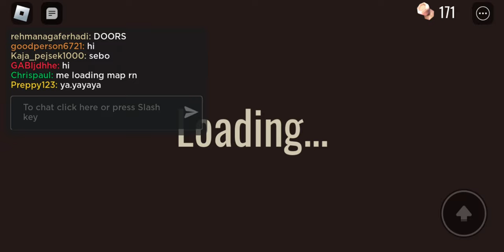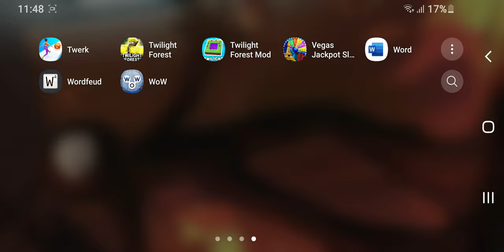Jag Försöker Komma Till Dörr 100 I Roblox Doors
Hoppas Du Hade Det Kul I Videon

Glöm Inte Att Lika👍 Och Följa Så Stöttar Ni Mig😍🤩